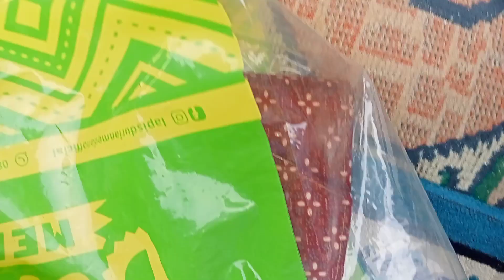Mak Jontik & Keluarga Mengucapakan Selamat Hari Raya Idul Fitri 1442H,Mohon Maaf Lahir & Bathin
Assalamualaikum sobat semua.Selamat Hari Raya Idul Fitri 1442 H,Minal Aidin Walfaizin,Mohon Maaf Lahir & Bathin
Follow IG : Rolina Sipahutar